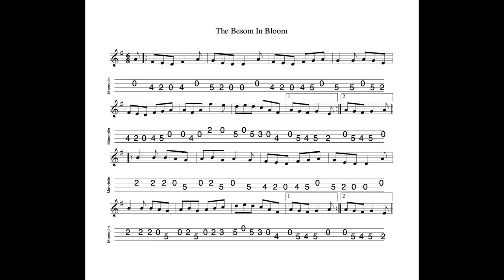The Besom In Bloom REVISITED - a jig in G Major tabbed for mandolin and played by Aidan Crossey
25 September 2022.  When the occasion allows - i.e. when I'm confident that ambient noise from inside my own place and from surrounding properties won't be intrusive - I'm revisiting (in more or less alphabetical order!) those tunes which so far I've only recorded in electric versions.  This is a lovely jig which lends itself to being played very steadily and "straight", as in the version I've recorded here.